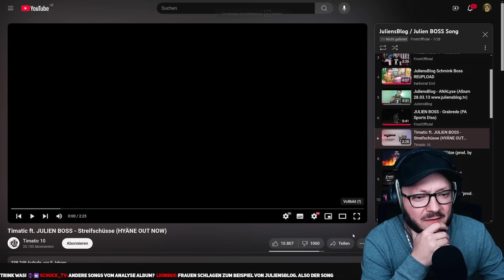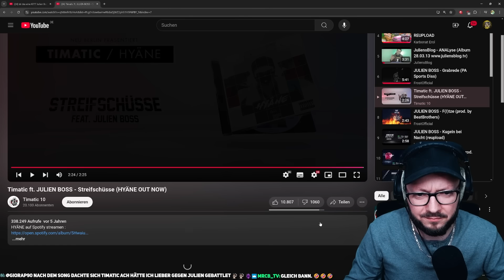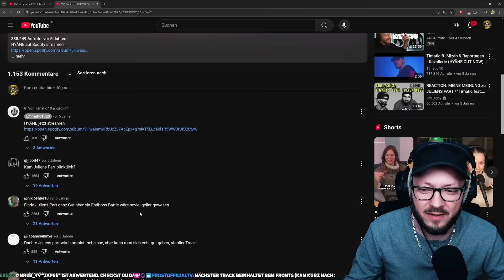Timatic gewinnt Feature mit dem Boss? Timatic ft. JULIEN BOSS - Streifschüsse Reaction